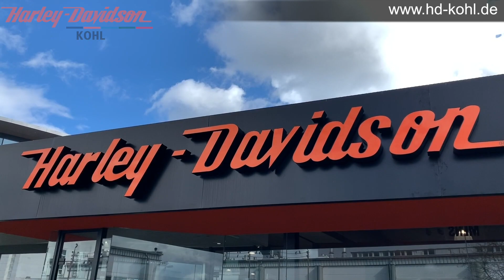Harley-Davidson Sport Glide 2019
Die Harley-Davidson Sport Glide als Neumotorrad. Sichert sie euch jetzt bei Kohl Harley-Davidson in Aachen - ohne Wartezeit.